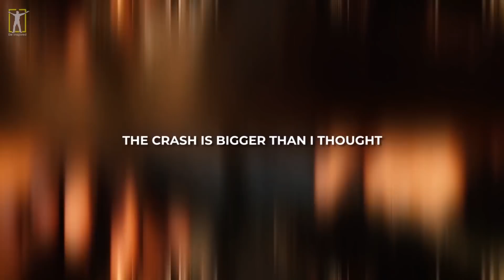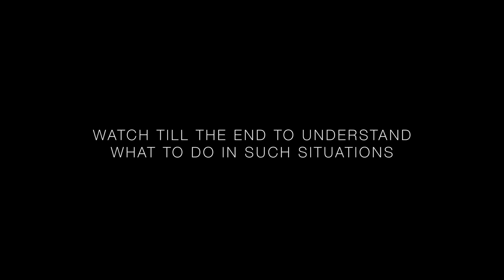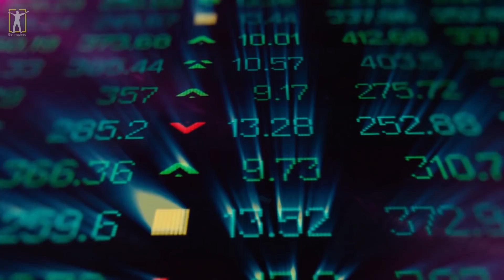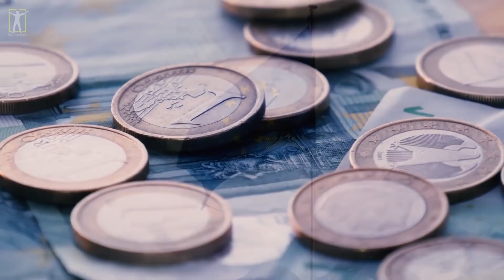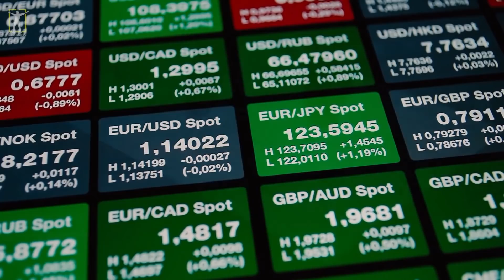You have no idea what is coming... (Robert Kiyosaki)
Something bigger is coming...
►Special Thanks to Robert Kiyosaki!
Rich Dad, Poor Dad
FAKE: Fake Money, Fake Teachers, Fake Assets

►If you struggle and have a hard time, consider taking an online therapy session with our partner BetterHelp.
We receive commissions for referrals to BetterHelp. We only recommend products we know and trust.

►Footage licensed through:
Videoblocks